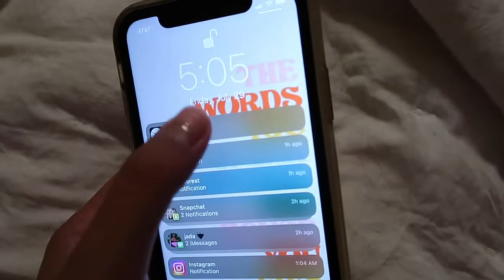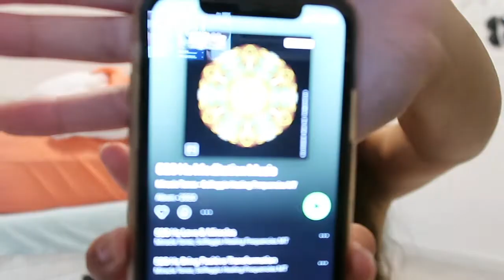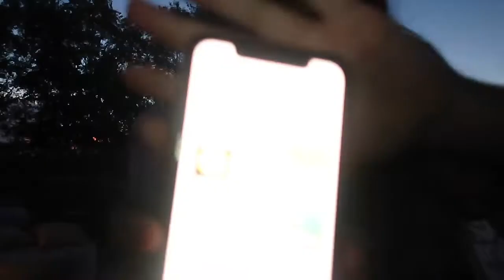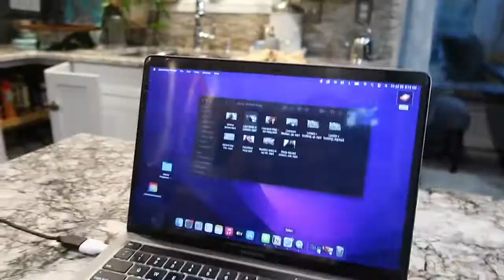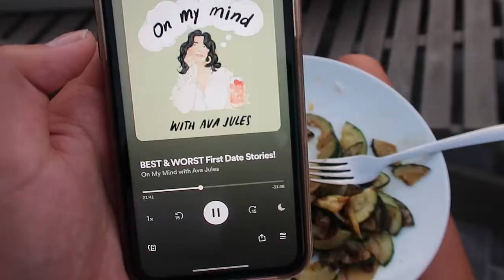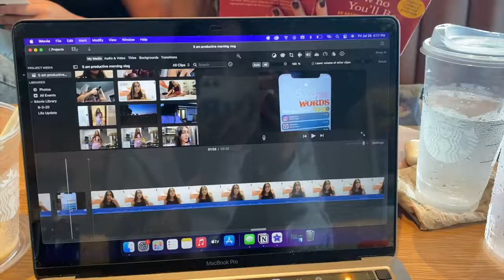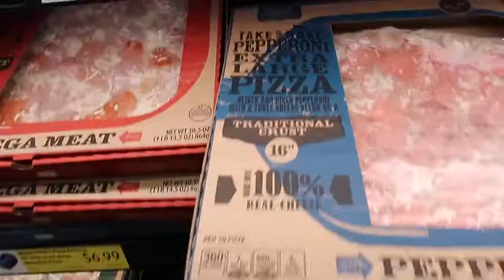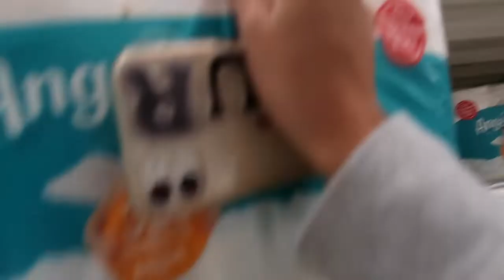5 am productive morning routine // morning stretches, yoga, grocery shopping, + realistic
I say this was a pretty succesful 5 am productive morning routine / day vlog! I have never filmed a video like this before so it was fun to learn how to affectivly film it and edit as well! I hope you guys enjoyed!

All Socials: laurentaylorcarrillo